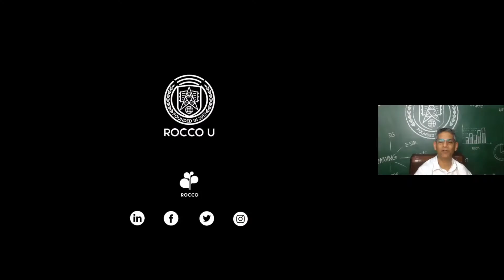Digital Adventures Programme by ROCCO U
Sometimes we can’t pursue our ideas because we just don’t understand well enough new technologies. Don’t limit your imagination of what the industry can do next. Explore possibilities. Have yourself some digital adventures. From Artificial Intelligence to Mobile Identity, the tech industry has changed.

Digital Adventures is a programme of 12 ROCCO U courses designed to get you and your team caught up and ahead of the curve.

Navigate new technology trends in a language you can understand. Presented by tutors in your industry who can see the synergies and opportunities. 32 new learning modules coming this term.